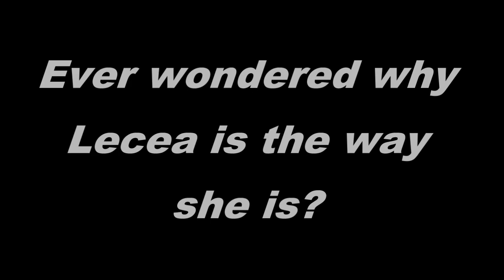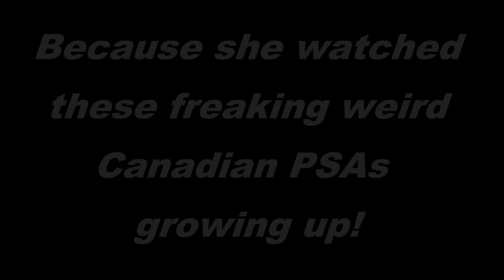Why Lecea is the Way she is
Have you ever wondered why Lecea is. different? Why she acts the way she does in some of her videos (like for example Living in the Sunlight)? Well, watch right here and you will find out!

The PSA does not belong to me, neither does the Twilight Zone and Nick Jr.'s Face.